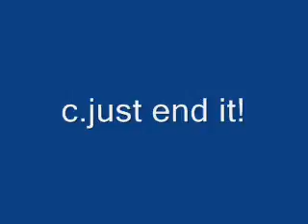Just Below The Surface UPDATE!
watch the video please! also do you think i should make an account for JUST these stories? if so the name of it will be JBTSrox1 and PLEASE tell me in the comments!